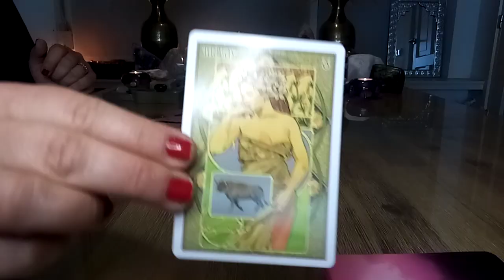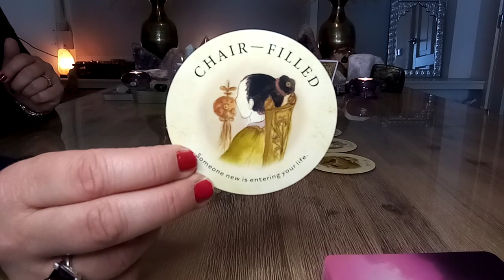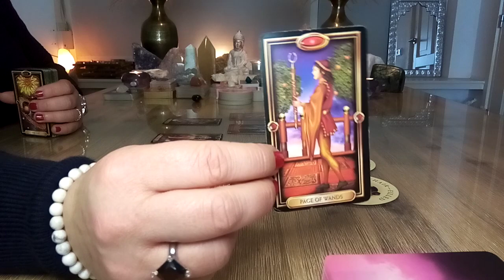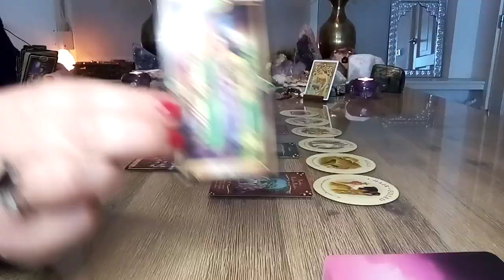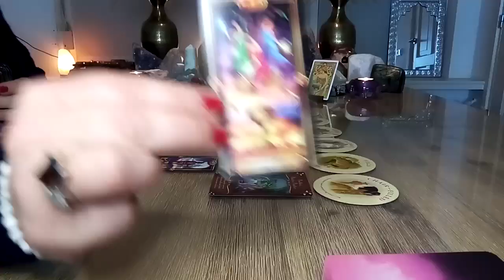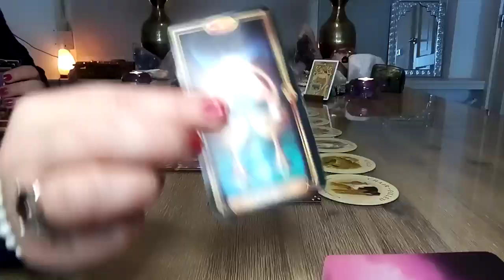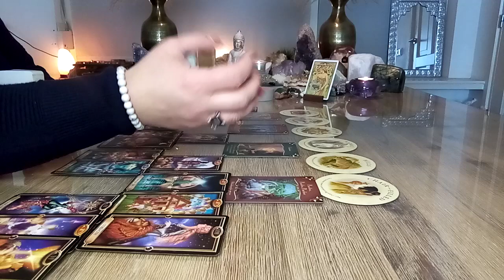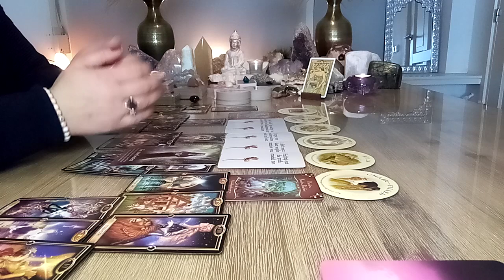Stier ♉ Maart 2022 💫 Je kunt je gevoel niet langer negeren en gaat actie ondernemen! 💝😇🙏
Stier ♉ Maart 2022 💫 Tarot reading liefde en relaties 💝 Je wordt beschermd, nieuwe deuren zullen openen.. Sterke connectie 🙏😇